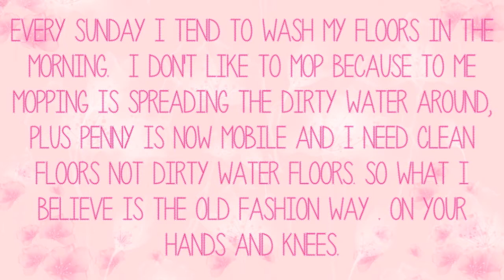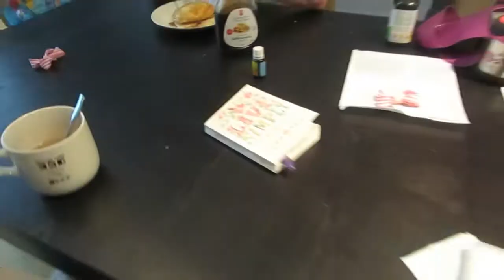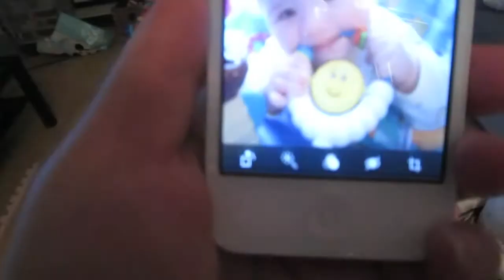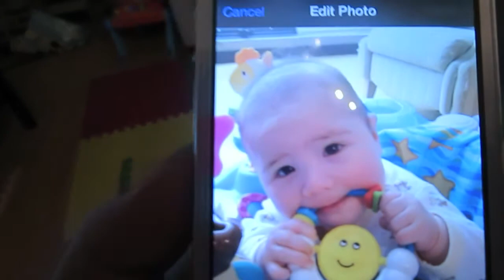TOOTIEPATOOTIE ~ NOV 17 2013 DAILY VLOG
My tootie baby